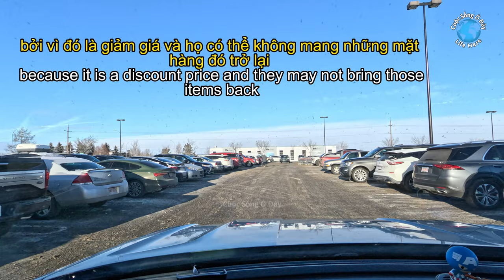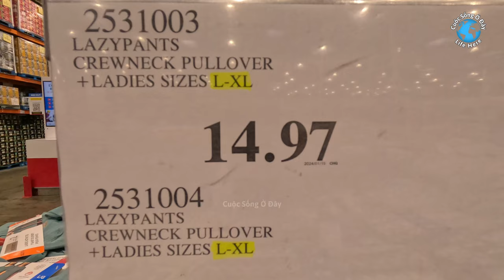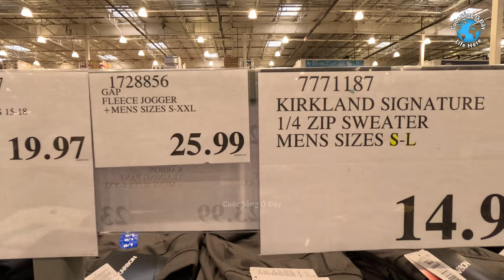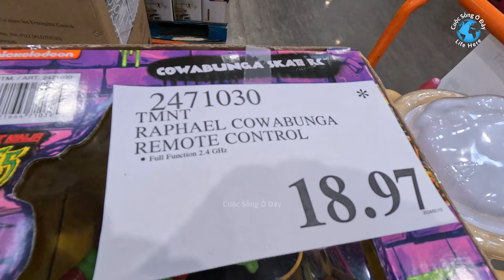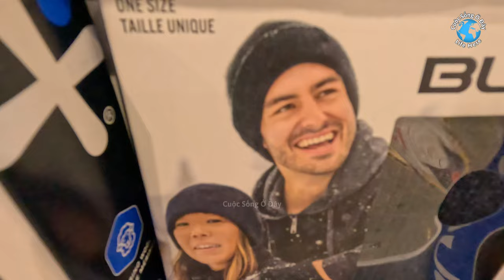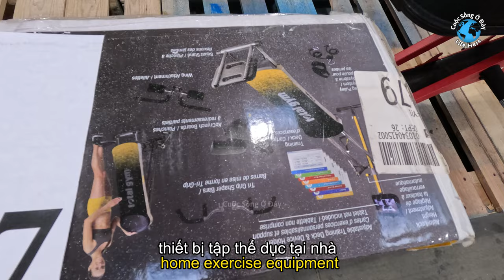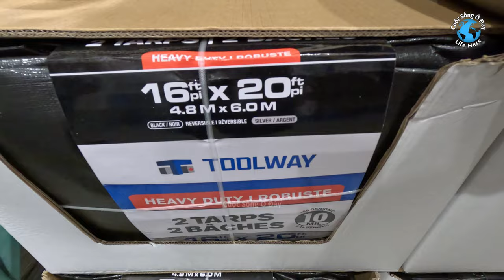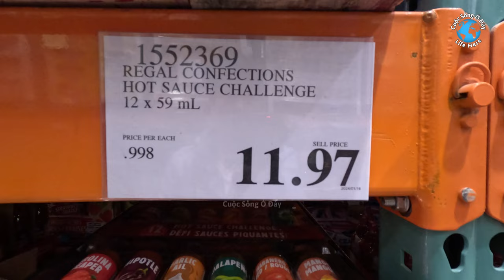Costco🇨🇦 SECRETS SALES price code - Mã giá HÀNG BÍ MẬT chợ Costco Edmonton Canada - cuoc song canada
Watch to find out Costco SECRETS SALES price code
Xem để biết Mã giá HÀNG BÍ MẬT của chợ Costco